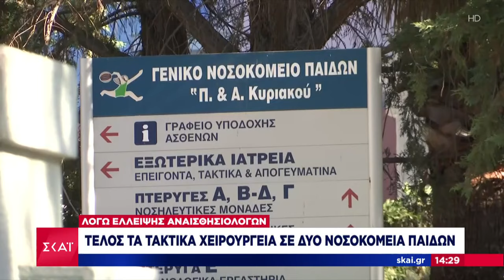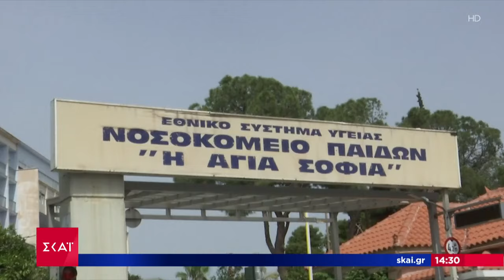Τέλος τα τακτικά χειρουργεία σε δύο νοσοκομεία Παίδων λόγω έλλειψης αναισθησιολόγων | 22/05/2024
Όλες οι όψεις της επικαιρότητας από τη δημοσιογραφική ομάδα του ΣΚΑΪ. Με έμφαση στο ρεπορτάζ, όλες οι εξελίξεις από την Ελλάδα και τον κόσμο με ταχύτητα και εγκυρότητα. Το πρώτο αναλυτικό δελτίο ειδήσεων της ημέρας. Με την Λένα Φλυτζάνη.